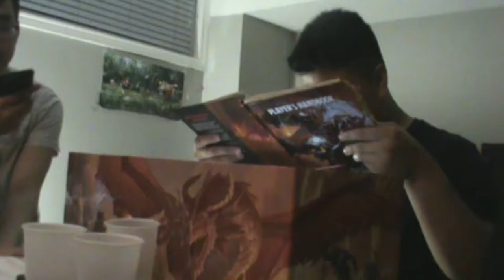Winter in Eamon (D&D/SU 2016)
Session 2 of Dungeons and Dragons brought us troll fighting and arm wrestling.